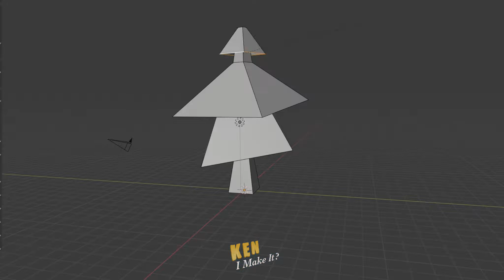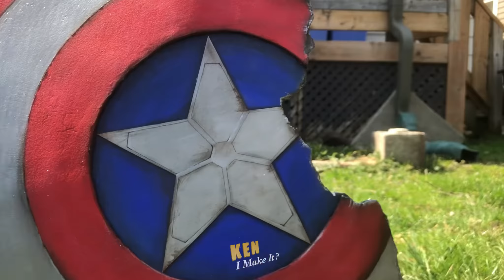DIY BROKEN CAPTAIN AMERICA SHIELD Display - Avengers Endgame | Ken I Make It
I made my own Captain America shield out of cardboard a few weeks ago. But I want it cooler. I want to be able to display it. So I am going to break it and DIY a display base for it.